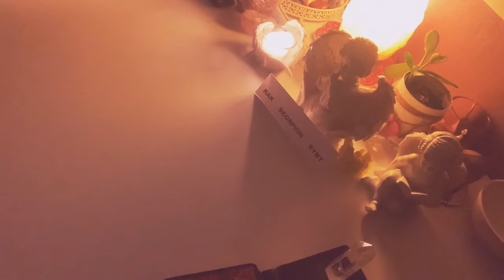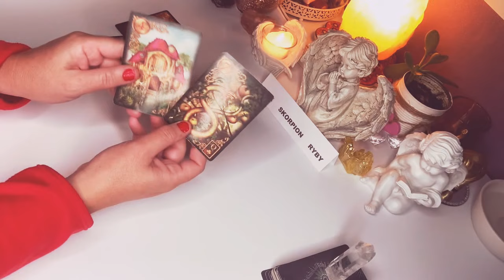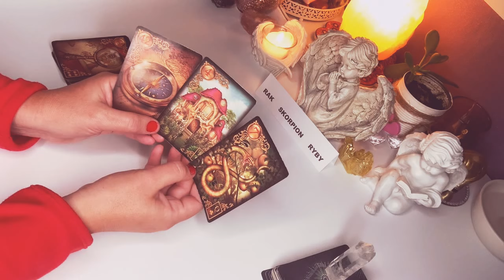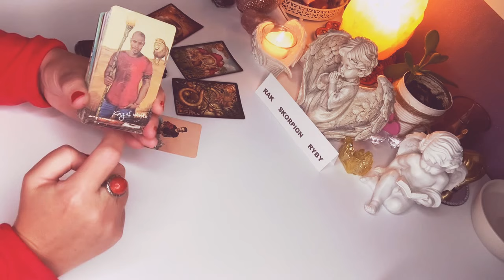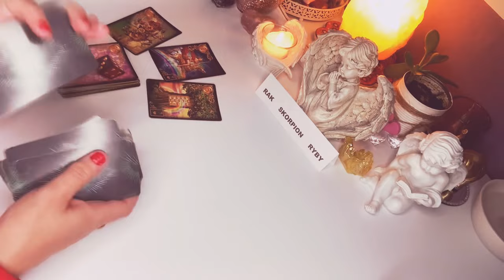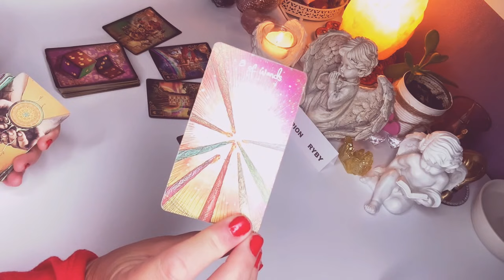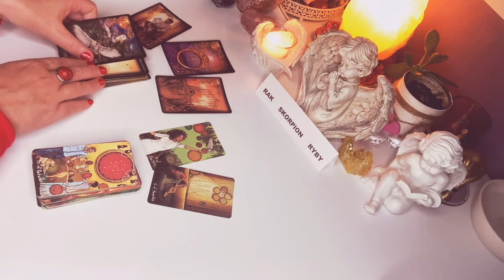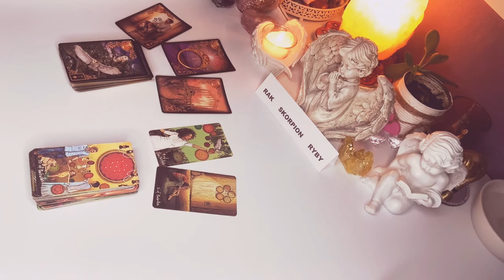Horoskop♋️SKORPION RAK RYBY♓️ 1–30 Listopad 2021♏️ Karty Lenormanda i Tarota♋️wrozby